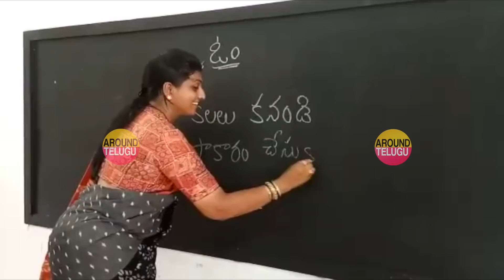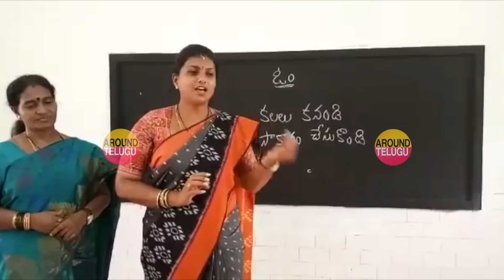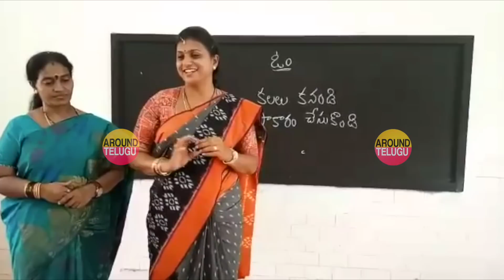పిల్లలకు పాఠాలు చెప్పిన రోజా...YSRCP MLA Roja Teaching Video...School Childrens...